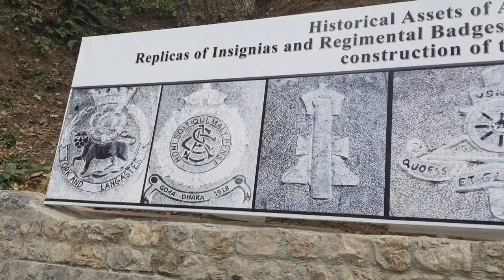Moto Tunnel Restored and Reopened in Ayubia national park|pipe line Track|ShaheenElegance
Moto Tunnel: A British-era architectural marvel, the tunnel since decades was lying closed, buried under heaps of trash and filth. It has been ‘restored to its original glory from trash to treasure,
The 250-feet long, 6-feet high and 4-feet wide tunnel carved out of stones and clay, is part of the longer ‘nature pipeline walk’ (a walk through the forests) in the Ayubia National Park of Khyber Pakhtunkhwa province in Pakistan. Located close to Ayubia is Murree, a small and famous hill town since British era in Galyat region (extending on both sides of Khyber Pakhtunkhwa and Punjab provincial border of Pakistan). The Galyat region is known among tourists for its hill towns and nature walk tracks through the forests. The tunnel has a stone mark atop with ‘1891’ carved on it, indicating the year it was built by the British.

ShaheenElegance